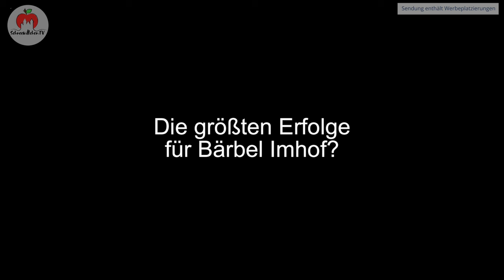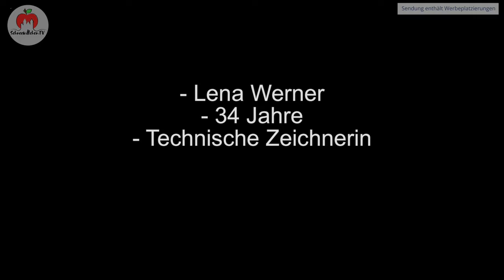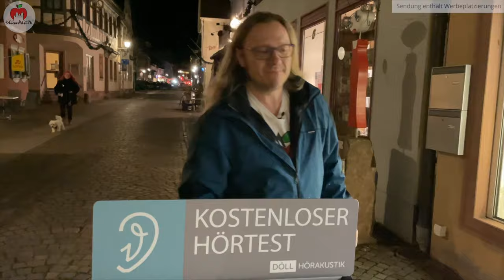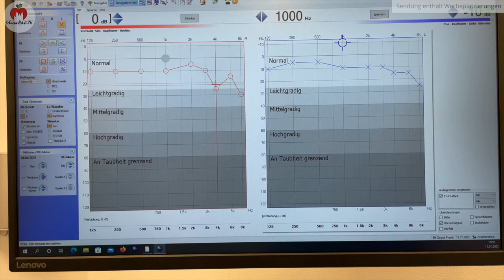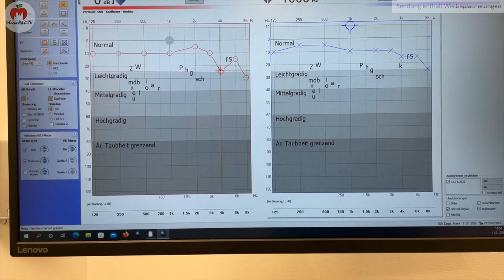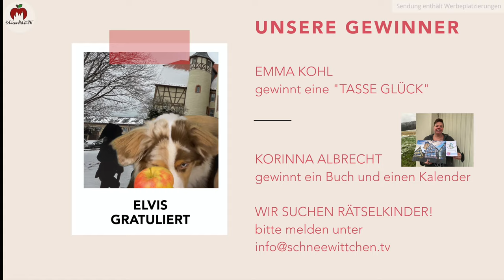Schneewittchen TV #31/2022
Zur ersten Sendung im neuen Jahr hinterfrage ich bei Bärbel Imhof, warum sie nach 31 Jahren ihren Stadtratssitz an Nachrückerin Lena Werner abgibt. Auch Lena Werner kommt zu Wort und berichtet, was ihr in den kommenden Jahren wichtig ist.
Bestattermeister Jürgen Wiesner und seiner Mannschaft habe ich über die Schulter geschaut. Eindrucksvoll haben mir die Bestatter zu erkennen gegeben, dass die pietätvolle Arbeit nur mit Freude und einer Brise Humor zu bewältigen ist.
Bei Matthias Döll habe ich mich meinem angekündigten Hörtest gestellt. Der Hörakustikmeister zeigt mir auf, ob meine Ohren hunderte Metal-Konzerte ohne Schaden überstanden haben und wie ich mich zukünftig schützen kann.
Fitness-Coach Sven Amend zeigt Euch in seiner Rubrik "Fit & Gesund", wie Ihr einfache Übungen für den Rücken machen könnt.
In unserer Schlussmoderation nimmt mal wieder unser Schneewittchen.TV-Hund Elvis neben mir Platz. Gewinnen könnt Ihr zwei Wurst-Sets aus der Metzgerei Siegler.

00:00 Anmoderation
04:50 Neues aus dem Rathaus: Wechsel im Stadtrat - Lena Werner folgt auf Bärbel Imhof
11:26 Über die Schulter geschaut: Bestattungsinstitut Jürgen Wiesner
26:14 Mittendrin statt nur dabei: Hörtest bei Hörakustik Döll
34:19 Fit & Gesund mit Sven Amend: Heute: der Rücken
37:23 Zu guter Letzt: Co-Moderation von Elvis mit Gewinnern und Gewinnspiel